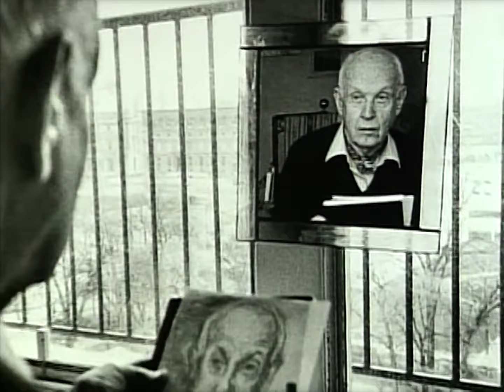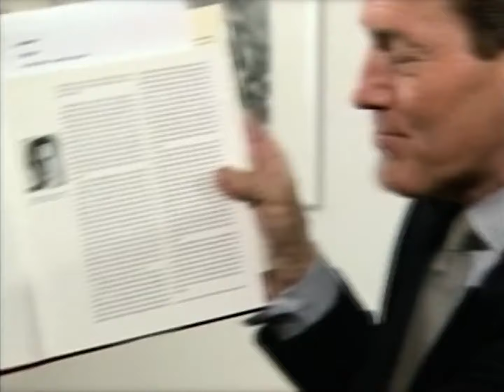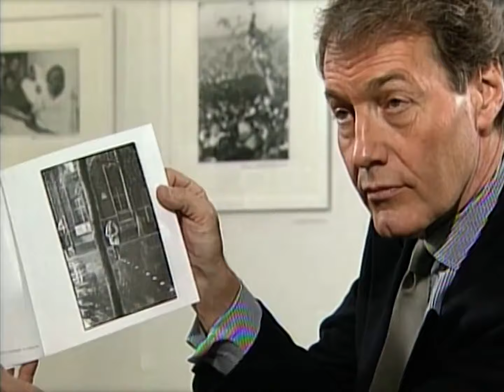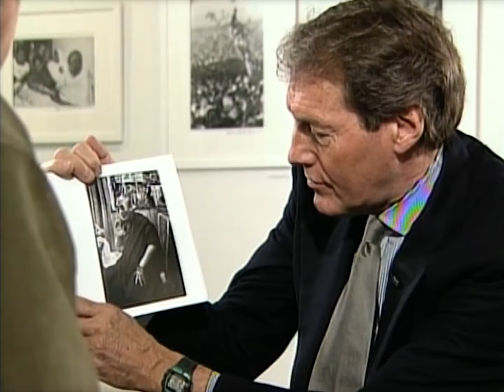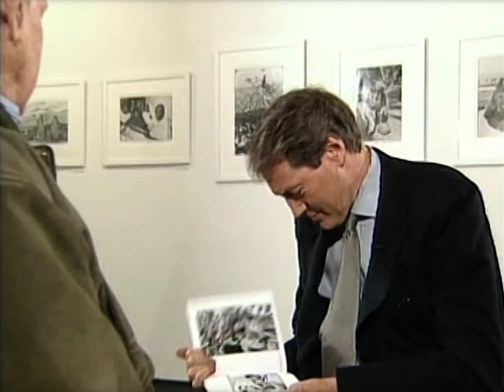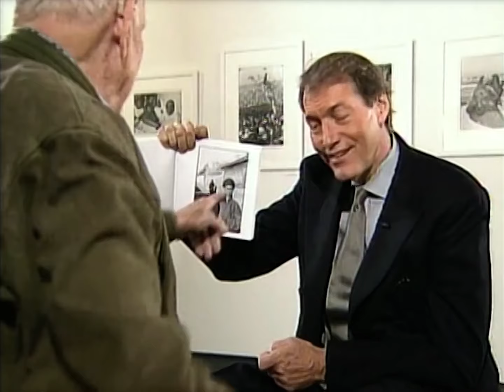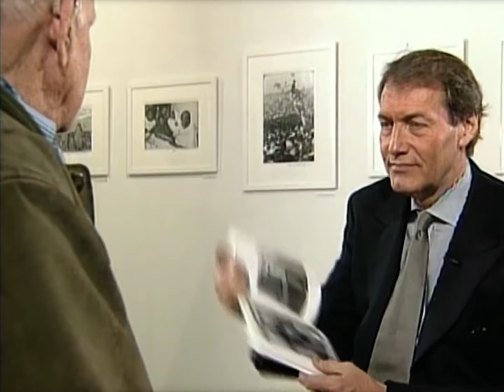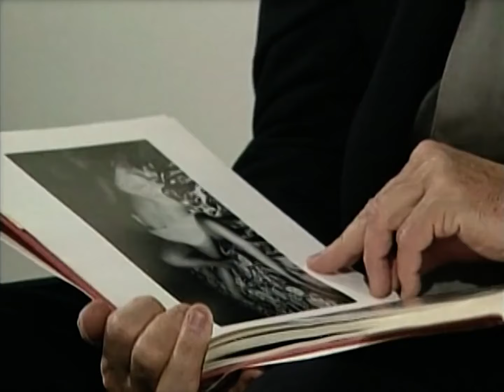Henri Cartier Bresson and Richard Avedon interview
When photography GODs are talking.

A brief conversation with Richard Avedon, then a discussion with photographer Henri Cartier-Bresson in Paris. 2000. year.

This interview describes Henri Cartier-Bresson, a well-known 20th-century photographer,  discussing his life and work with Charlie Rose. Here are some key points:

Bresson's Photographic Style: Bresson is known for his candid and geometrical compositions, capturing decisive moments. He emphasizes the importance of intuition, geometry, and composition in photography.

Early Life and Influences: Bresson explored various artistic mediums before settling on photography.  He mentions Walker Evans and other photographers as influences.

Magnum Photos: Bresson co-founded Magnum Photos, a photographer-owned cooperative agency.

Anarchist Views: Bresson identifies as an anarchist, emphasizing freedom and avoiding compromise.

Photography vs. Drawing: Bresson sees photography as an extension of drawing, using a camera as a tool.

Subject Matter: Bresson avoids cropping his photographs and prefers to capture a scene in a single shot. He has photographed historical events, portraits, and everyday life.

Dislike of Self-Promotion: Bresson avoids self-promotion and dislikes having his own photographs displayed in his home.

Appreciation for Art: Bresson finds nourishment by looking at works by great artists like Matisse and Bonnard.